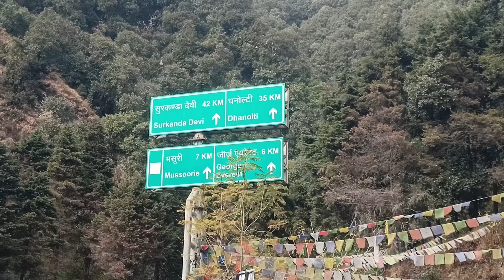के साथ उड़ाया ड्रोन || ड्रोन उड़ाने पहुंचे मसूरी || Namaste Garhwal Vlogs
Beautiful views of Mussoorie from drone || ड्रोन उड़ाने पहुंचे मसूरी || Namaste Garhwal Vlogs

Here is my new video published on my youtube channel Namaste Garhwal.

My new video is out now and my video is now on your device,

Hey guys, I don't want to harm anyone or Anyone's Fellings।